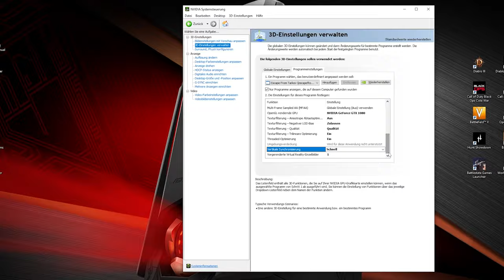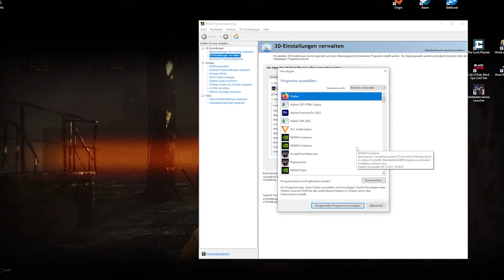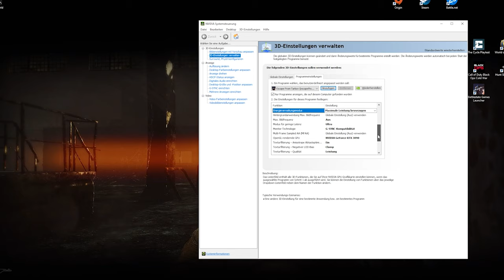Framerates optimieren mehr FPS für Escape From Tarkov | Tipps Tricks Tutorials | deutsch german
Moin Leute,

und willkommen. Heute möchte ich euch mal meine Grafikeinstellungen für EscapeFromTarkov vorstellen. Ich hab mal ein bissel auf meinen zwei Systemen herum probiert und getestet.
Das ältere System hat eine GTX 1080, 32 GB RAM und eine i7-7700K CPU. Das neue System hat eine RTX 3090, 64 GB RAM und einen AMD Ryzen 9 5900X. So mal die ganz groben Angaben.
Und ich muss sagen, für die 1080 hat sich die Arbeit an den Einstellungen echt gelohnt. Hier konnte ich 20-30 FPS mehr herausholen, als ich sonst hatte. Bei der 3090 war ich etwas enttäuscht, da hatte ich viel mehr erwartet. Aber gut, die Karte ist noch relativ neu und Tarkov ja auch noch nicht optimiert. Aber auch mit der 3090 hab ich so um die 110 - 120 FPS.

Und klar, gestern kam dann auch das Update der Grafikengine auf Unity 2019. Direkt an dem Tag, als ich mit den Schneiden des Videos fertig war. Ein kurzer Test hat aber die Einstellungen bestätigt. Muss das aber nochmal genauer unter die Lupe nehmen.

00:00 Was erwartet euch
00:59 Woods Raid GTX 1080
02:04 Reserve Raid GTX 1080
02:44 Ingame Settings GTX 1080
05:07 Nvidia Settings GTX 1080
09:23 Kurze Ansage zur RTX 3090
10:42 Woods Raid RTX 3090
11:20 Ingame Settings RTX 3090
11:57 Nvidia Settings RTX 3090
14:17 Reserve Raid OHNE PostFX RTX 3090
15:31 Reserve Raid MIT PostFX RTX 3090
16:36 Auflösung verringert 1920x1080 RTX 3090
17:24 Outro

Euer